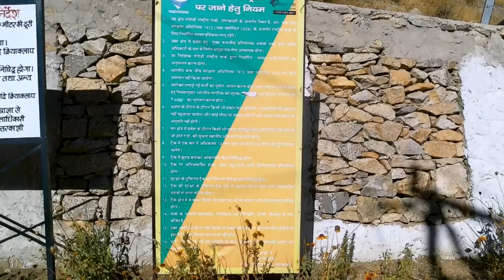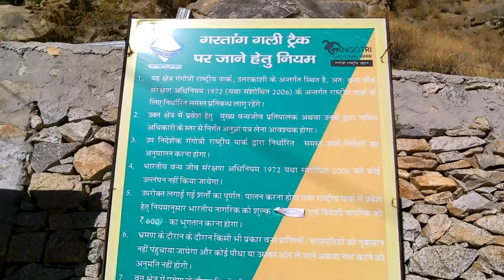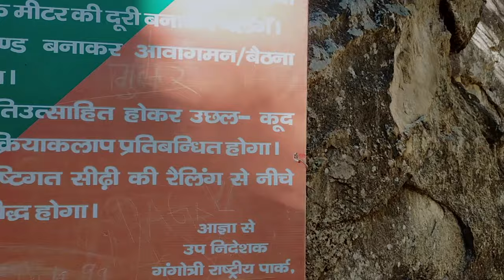GARTANG GALI Full Tour | Bhaironghati UTTRAKHAND WINTER SERIES 2023 | Ep-5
GARTANG GALI Full Tour 2023  | Bhaironghati
UTTRAKHAND WINTER SERIES 2023 | Ep-5

Uttrakhand Temple Vlog
Uttarakhand Full Tour
Uttarakhand Temples
Gangotri Dham Yatra 2023
Budget Trip To Uttarakhand
How To Reach Uttrakhand
Finally Pahuch Gaye Gangotri Dham
Full Tour and Details Of Uttrakhand
Haridwar To Gangotri By Car
Gartang Gali
Tourist Spots Near Gangotri Dham
Famous Trekking Point
Gartang Gali - Nelong Pass
Bhairon Ghati - Kaal Bhairav Temple Visit, Uttarakhand

My Gadgets:
Cason CN10 Camera:

We have started the journey from Vadodara To Haridwar Uttarakhand on 9th of November, 2023.
The Full Detailed Information about this journey specially of Winter Season.🥶 -10°c to -14°c In Gangotri Temple and Gaumukh Tapovan and near by famous tourist spots.